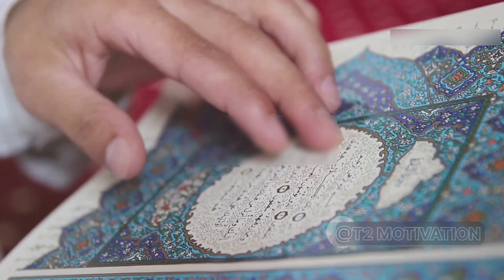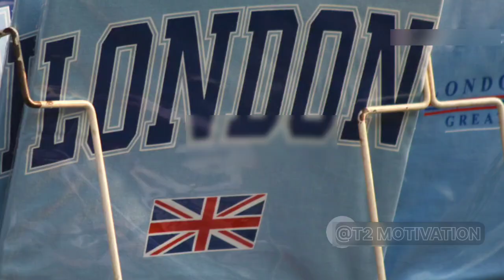लखनऊ का इतिहास || History Of Lucknow || IndianCulture || Lucknow 1857Rebellion || Nawabon Ka Sheher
लखनऊ: नवाबों का शहर, एक ऐसा शहर जहाँ प्राचीन राजवंशों, मुगल भव्यता और स्वतंत्रता के संघर्ष की कहानियाँ हर गली, हर कोने में बसी हुई हैं। इस वीडियो में जानिए कैसे लखनऊ मुगलों की प्रांतीय राजधानी के रूप में विकसित हुआ, नवाबों की अनूठी स्थापत्य कला और साहित्यिक सभाओं का केंद्र बना और 1857 के विद्रोह में महत्वपूर्ण भूमिका अदा की। इसके साथ ही हम आपको ले चलेंगे उर्दू शायरी, शास्त्रीय संगीत और अवधी व्यंजनों की सुगंध की लय के साथ धड़कते इस शहर की सड़कों और बाजारों में।